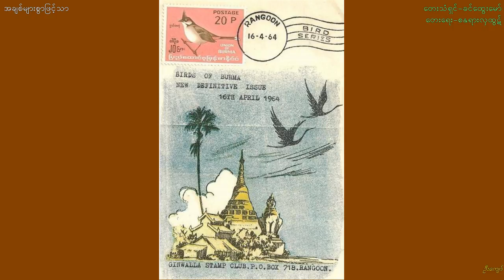Khin Htway Maw-"Ah Chit Myar Swar Phyint Thar"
An envelope of birds of Burma in 1964.